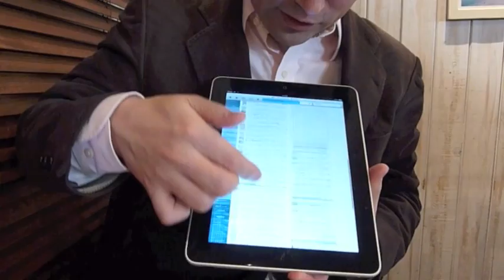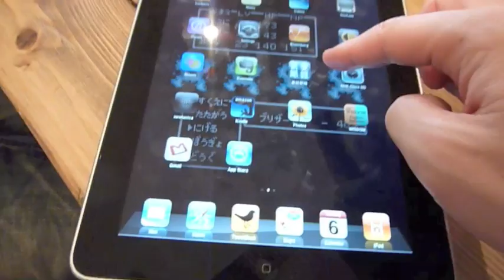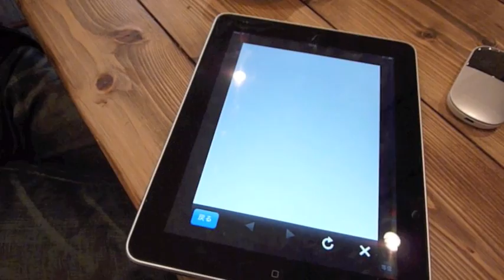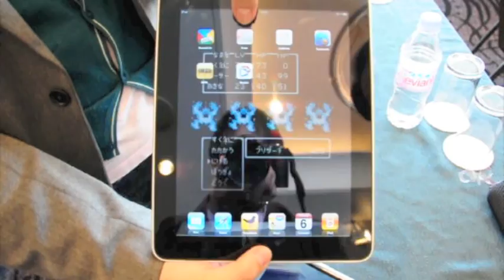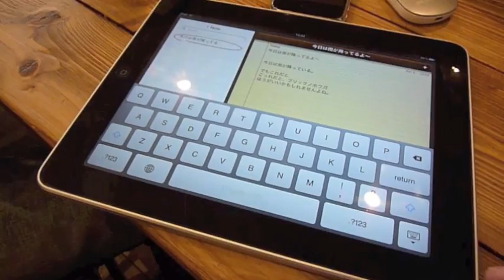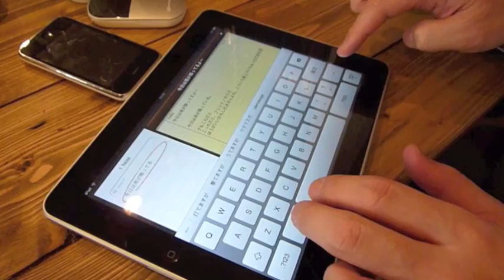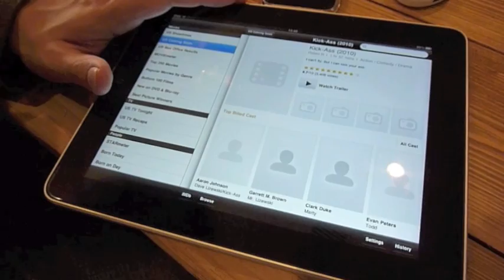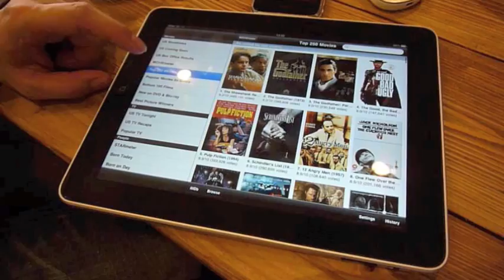iPad First Impression